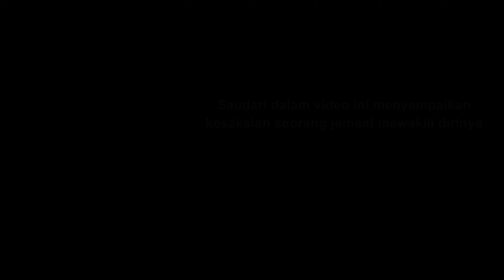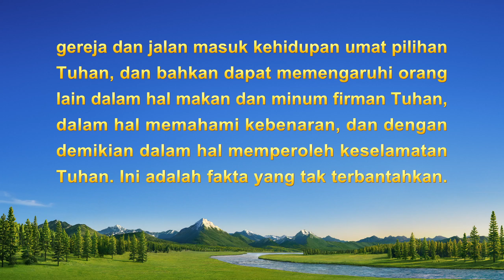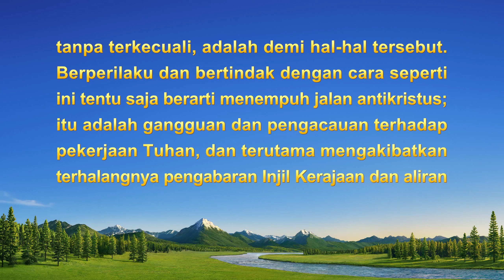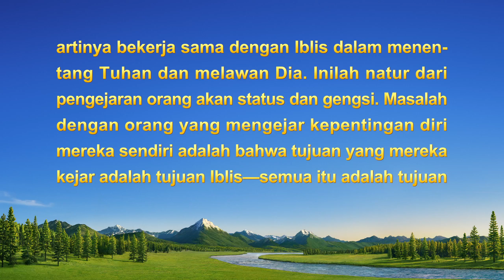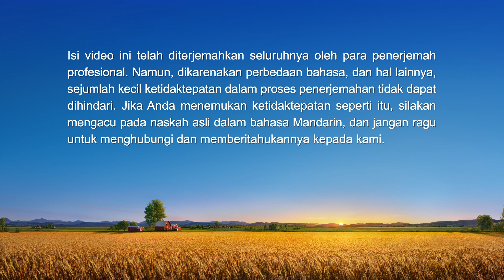Kesaksian Rohani 2022 - "Bagaimana Aku Menjadi Pemimpin Palsu"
Tuhan sedang mengetuk pintu, apakah Anda bersedia membuka pintu hatimu untuk menyambut Dia?Silakan bergabung dengan kami.

Dia pemimpin gereja. Menghadapi pekerja profesional dia malu-malu, bahkan memilih menghindar. Dia tak menyelesaikan masalah, hanya menawarkan doktrin kosong. Apakah ini kerja nyata? Apa tak mengerti profesi jadi alasan untuk tak mengawasi dan memandu pekerjaan?